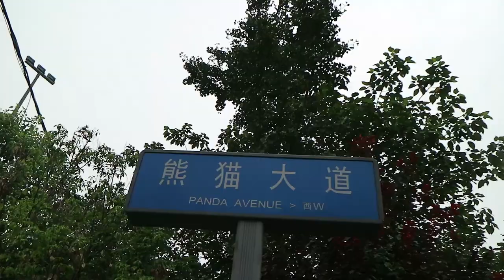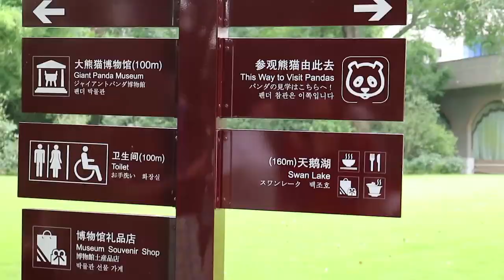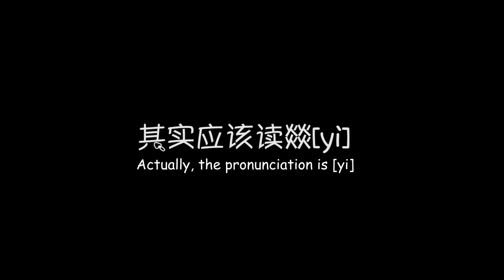等了四年，终于见到圆滚滚了！！！I've been waiting for 4 years, my cutie!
到底等到什么了？